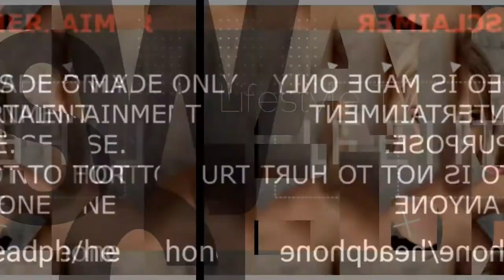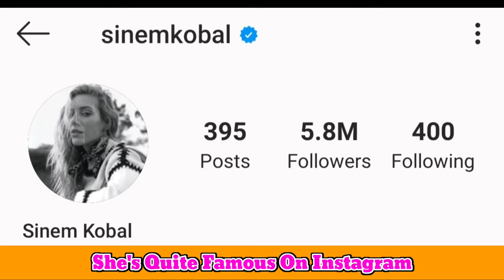Sinem Kobal Lifestyle (Küçük Sırlar) Biography 2020,Age,Net Worth,Husband,Affairs,Family,Facts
Sinem Kobal Lifestyle (Arka Sokaklar) Biography 2020,Age,Net Worth,Husband,Affairs,Family,Facts

Sinem Kobal (born 14 August 1987) is a Turkish television and film actress.

She started her acting career in the sitcom Dadı as Dilara Giritli. She has starred in many films and television series. It is fantasy child series Selena, ’’Küçük Sırlar’’ Turkish version of Gossip girl, Lise Defteri, Gönül İşleri and Analar ve Anneler. She starred in film Romantik Komedi, released in February 2010. She has appeared in many television commercials in Turkey, including Gencturkcell and Bingo.

Kobal began dating Turkish footballer Arda Turan, who was playing for Galatasaray S.K. at that time and the Turkish national team as a left winger, in August 2009.[6] They got engaged in January 2010 and split up in late 2013. On 14 May 2016, she married actor Kenan İmirzalıoğlu. The couple's first child, a daughter named Lalin, was born in October 2020

Films
Okul – Şebnem (2004)
Dünyayı Kurtaran Adamın Oğlu – Bianca (2006)
Ayakta Kal – Yasemin (2008)
Romantik Komedi – Didem (2010)[14]
Romantik Komedi 2: Bekarlığa Veda – Didem (2013)
Yaktın Beni (2015)
TV series
Dadı – Dilara (2001)
Hurrem Sultan – Ayse (2003)
Lise Defteri – Inci (2003)
Nefes Nefese – Asli (2005)
Belalı Baldız (2006)
Arka Sokaklar (2006)
Selena – Selena (2006)
Küçük Sırlar – Su Mabeynci (2010)
Mor Menekşeler (2011) Guest
Gönül İşleri – Sevda (2014)
Analar ve Anneler – Zeliha (2015)
Yüz Yüze – Seliha (2017)

Cover Topic:
İşte Lalin bebek! Sinem Kobal ve Kenan İmirzalıoğlu bebekleriyle hastaneden ayrıldı!
Bebek bekleyen Kenan İmirzalıoğlu ile Sinem Kobal aylar sonra konuştu
işte karnı burnunda Sinem Kobal
Kenan İmirzalıoğlu-Sinem Kobal çiftinin bebekleri dünyaya geldi
Kenan İmirzalıoğlu Sinem Kobal çiftinin bebeğinin ismi belli oldu

Turkish Translated